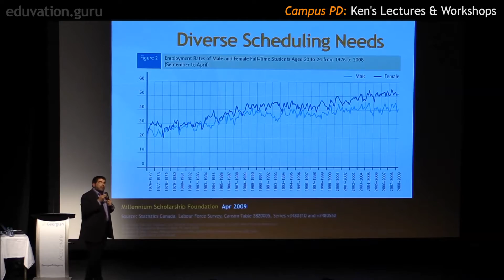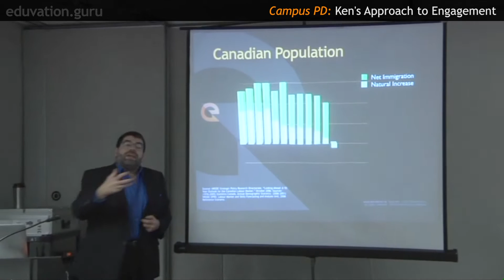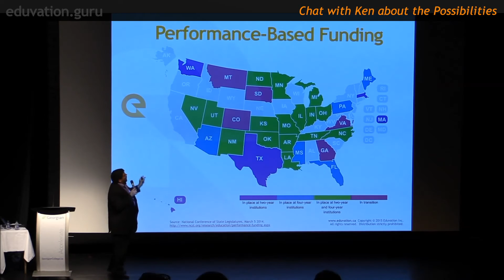Eyes Opened, Minds Blown. Bring Ken Steele to speak on your campus to spark innovation.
Ken Steele is Canada's foremost higher ed strategist, speaker and facilitator, and for more than a decade he has presented hundreds of keynotes, campus presentations and workshops across North America.

In this brief video, he describes the goals of campus presentations, workshops and PD sessions, to create widespread shared understanding of emerging trends and best practices, and to open eyes and minds to potential innovations in higher education.